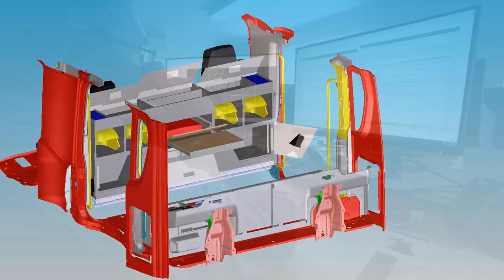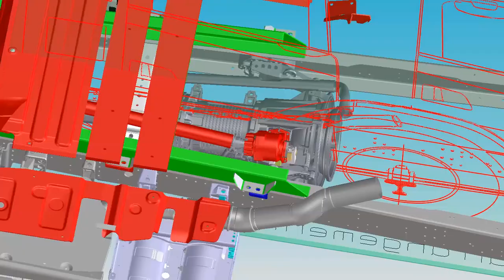Angloco in 2020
An insight into manufacturing Fire Appliances in the UK in 2020.

Covid-19 has presented challenges, but we have maintained full production throughout.